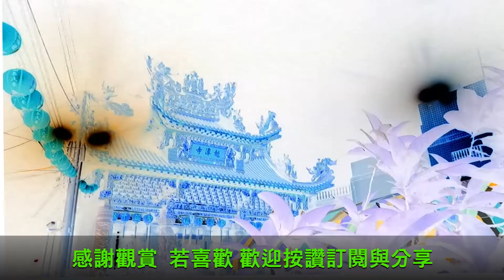廟會攝影 林園龍潭寺 車鼓陣 神騎 舞龍舞獅 疊羅漢 千手觀音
廟會攝影
林園龍潭寺
車鼓陣
神騎
舞龍舞獅
疊羅漢
千手觀音